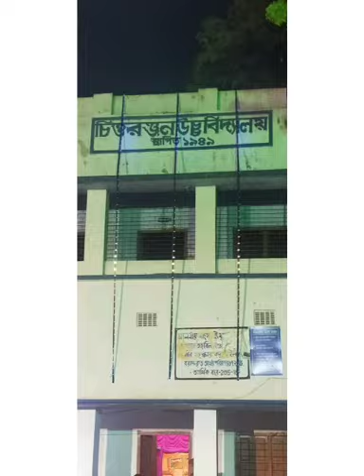Chitta Ranjan High School purulia crhs //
Chitta ranjan high school purulia

Edit by - ?